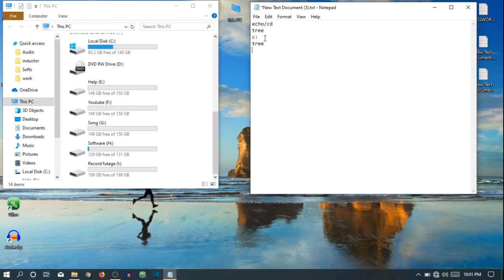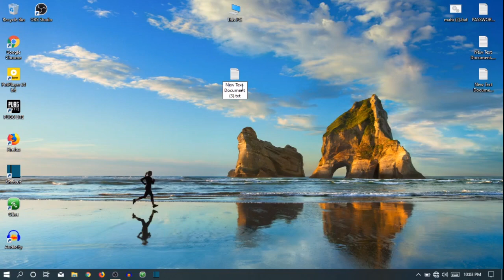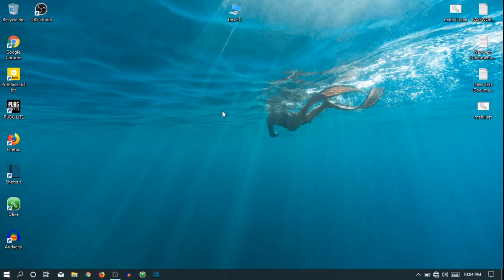how to create shortcut tree in Windows 10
এ ভিডিওতে আমি আপনাদেরকে দেখাব কিভাবে উইন্ডোজ টেনে ডেক্সটপ এর উপর "TREE" এর শর্টকাট তৈরী করা যায় ভিডিওটি যদি আপনাদের ভালো লেগে থাকে তাহলে অবশ্যই একটি লাইক দিন ভিডিওটি শেয়ার করুন এবং সাবস্ক্রাইব করে সাথে থাকুন পরবর্তী ভিডিও নোটিফিকেশন সবার আগে পাওয়ার জন্য ধন্যবাদ.